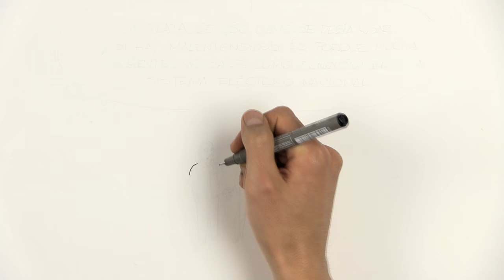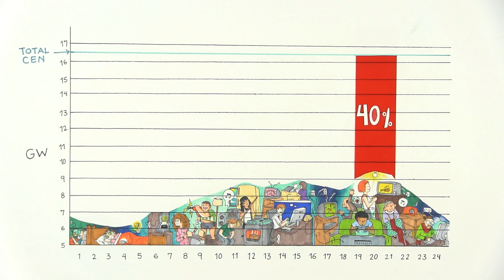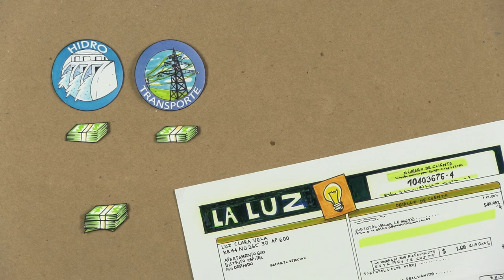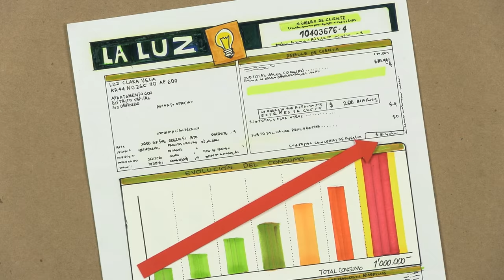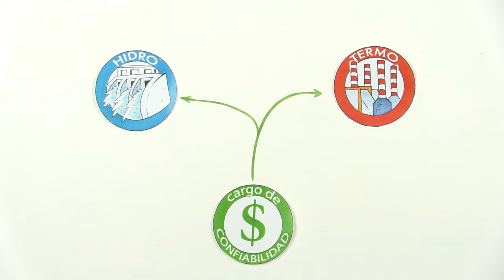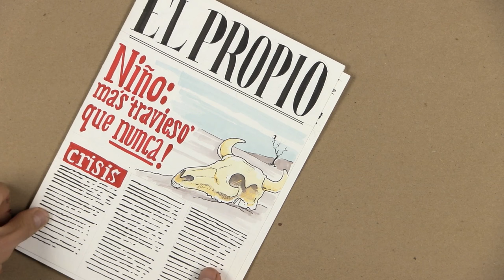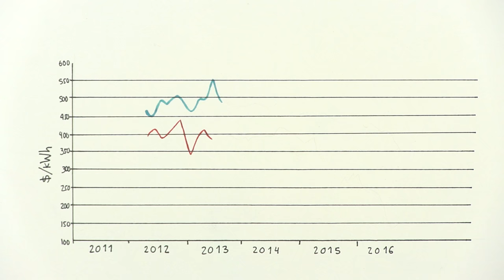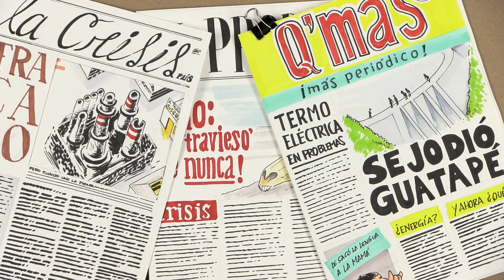¿Por qué Colombia estuvo tan cerca del apagón?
Una explicación sobre el sistema energético nacional de Magic Markers encargada por ANDEG.